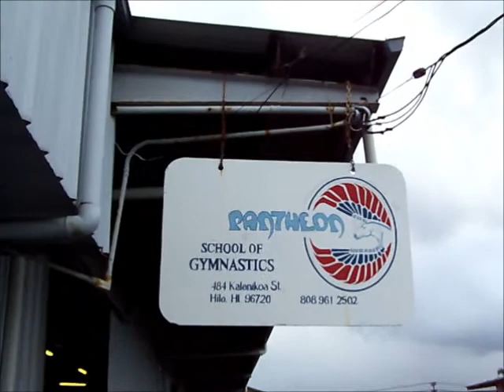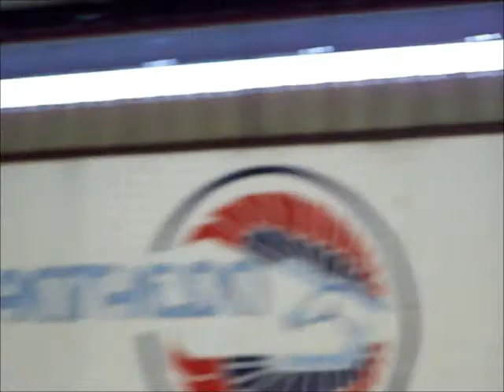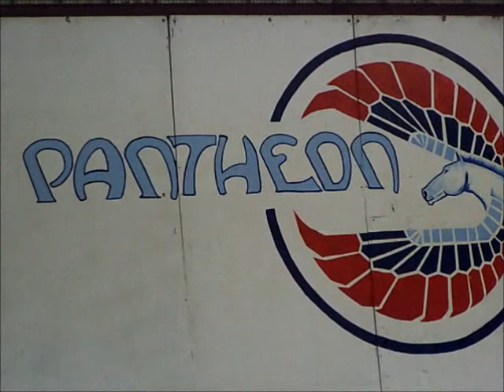Pantheon Gymnastics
Champion Gymnastics